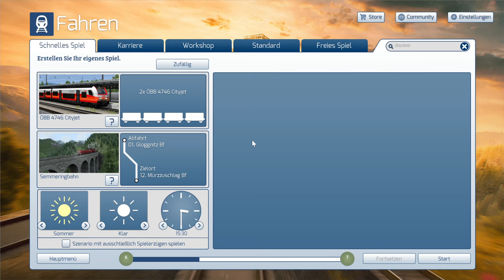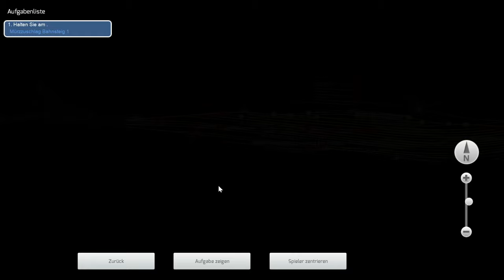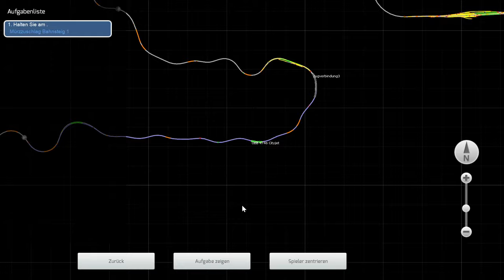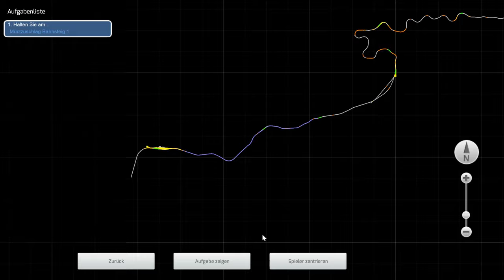Semmeringbahn: Preview im TRAIN SIMULATOR CLASSIC #18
Da bald der TSW um die Semmeringbahn als Strecke reicher wird, dachte ich mir, dass es passend wäre, mit euch zusammen die Version der Strecke im TSC abzufahren. Aber bleibt besser sitzen, sonst fliegt euch euer Gebiss bei den ganzen Zwangsen raus.

Strecke: Semmeringbahn (DTG)
Zug: Desiro ML (Skyhook Games)

DTG hat mir dankenswerterweise einen Key für dieses DLC zur Verfügung gestellt!